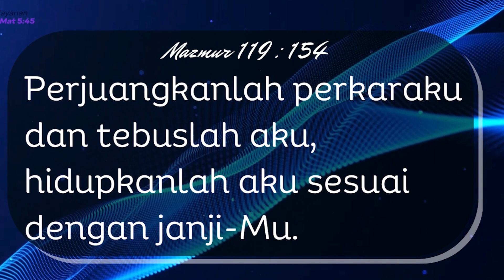RENUNGAN HARIAN HKBP CIJANTUNG | Kamis, 04 Januari 2024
Selamat pagi untuk semua jemaat terkasih HKBP Cijantung, mari kita sejenak mendengar "Renungan Harian" sebelum kita memulai aktivitas kita di Tahun yang baru ini :)

"Perjuangkanlah perkaraku dan tebuslah aku, hidupkanlah aku sesuai dengan janji-Mu. (Mazmur 119 : 154)